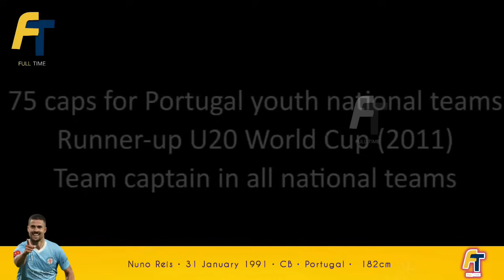Nuno Reis • Defensive Skills and Goals • Mohun Bagan Super Giants • New Signing